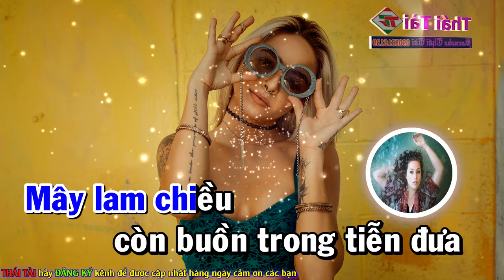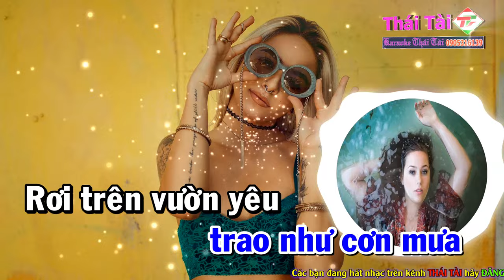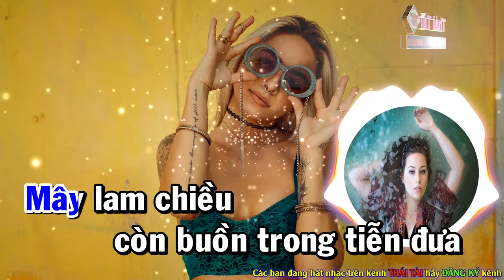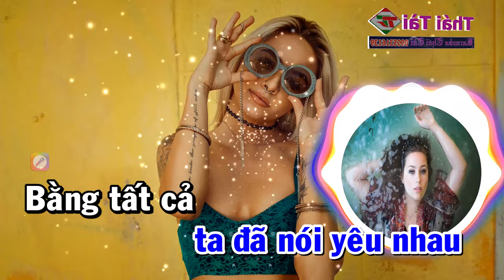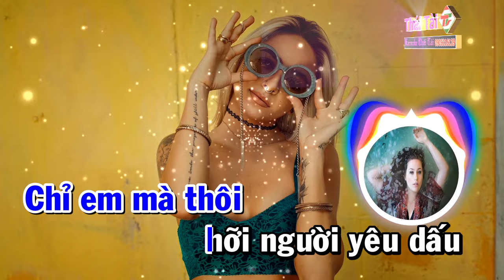Hãy Về Với Anh Karaoke REMIX Tone Nam - Beat Thái Tài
❖ Bài hát : Hãy Về Với Em
❖ Tác giả : Thái Hùng
Thể loại :  karaoke
trình bày : Thái Tài